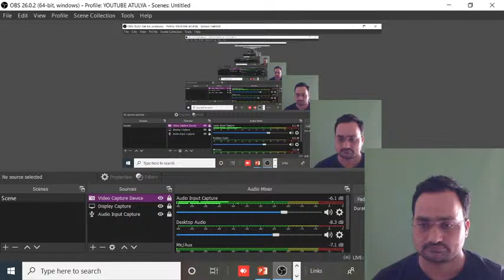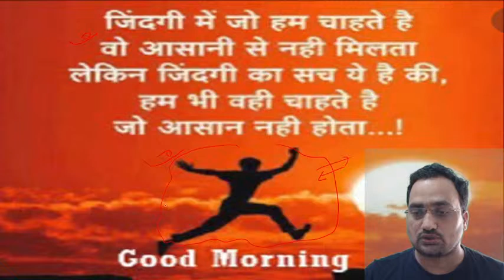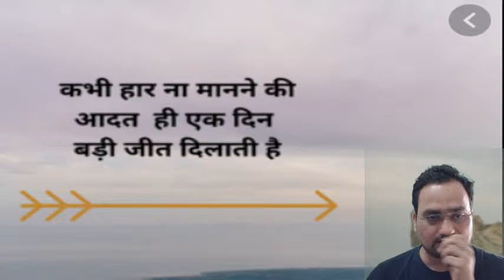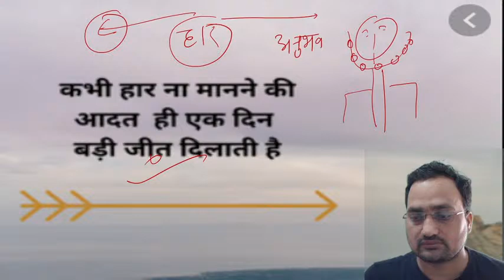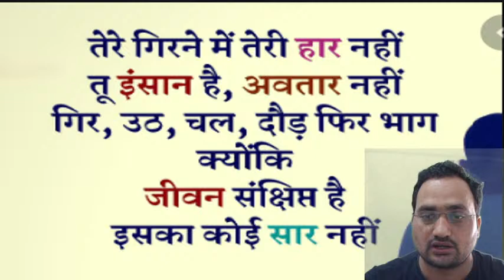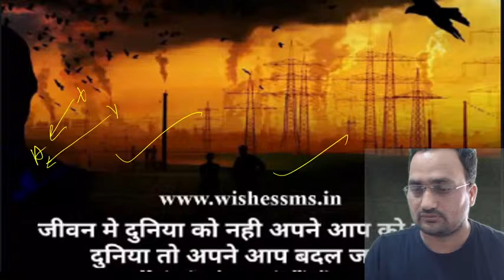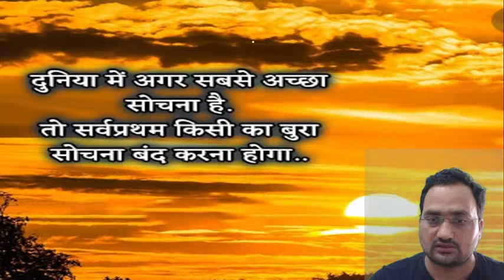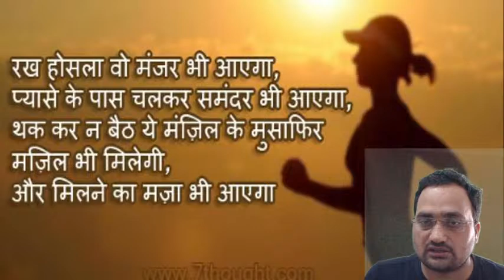Jab Jago Tabhi Savera | UPSC CSE 2021 | Mayank Dwivedi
In this lecture, Mayank Dwivedi is going to discuss "Jab Jago Tabhi Savera" for Hindi Medium students. It is a very important Optional Subject for UPSC CSE/IAS Hindi Medium students. In this lesson, Mayank Dwivedi shares his various preparation strategies along with examples that will help you to crack the exam.

Mayank Dwivedi and more top educators are teaching live on Unacademy.

Unacademy Subscription Benefits:
1. Learn from your favourite teacher
2. Dedicated DOUBT sessions
3. One Subscription, Unlimited Access
4. Real-time interaction with Teachers
5. You can ask doubts in a live class
6. Limited students
7. Download the videos & watch offline